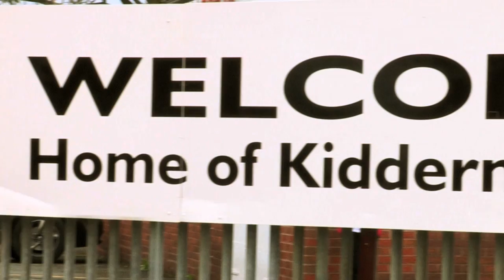Punjab FA VS Jersey FA Part 2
Coverage of the football match between Punjab FA Vs Jersey.
Britasia.tv